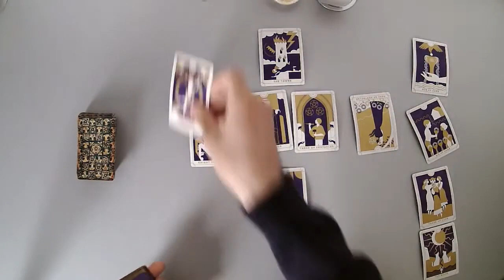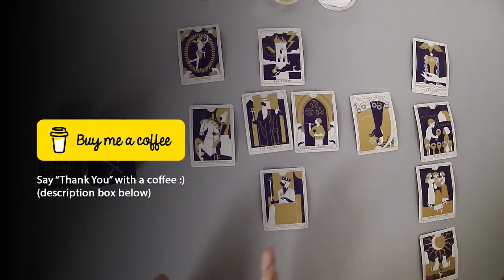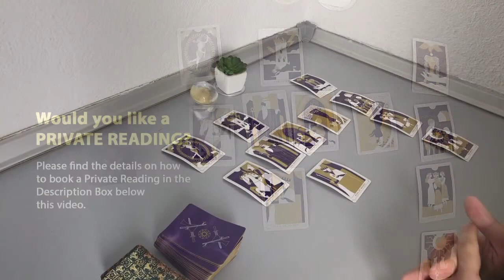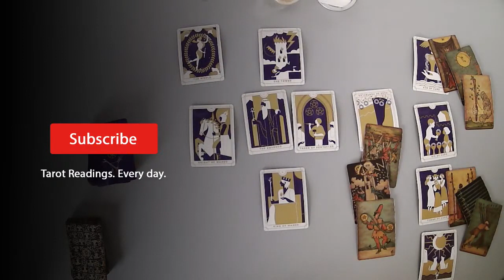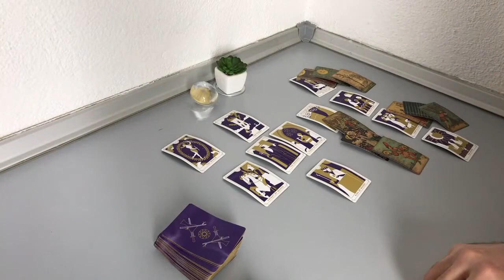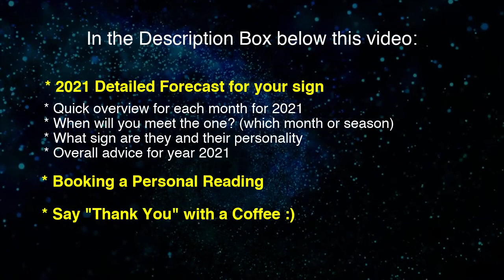VIRGO - You both want the same thing! (March 22-28, 2021)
Thanks.